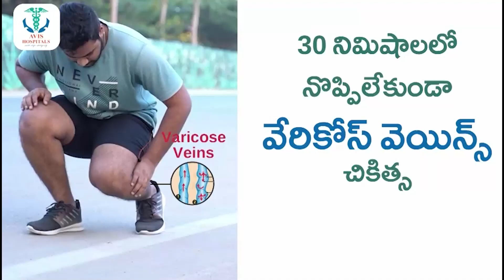పాపకు నామకరణం చేసిన చంద్రబాబు | Chandrababu Named the Baby | Prajagalam Public Meeting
Watch► పాపకు నామకరణం చేసిన చంద్రబాబు | Chandrababu Named the Baby | Prajagalam Public Meeting